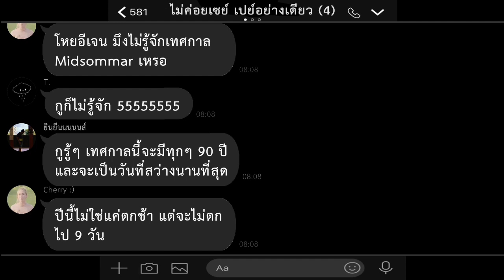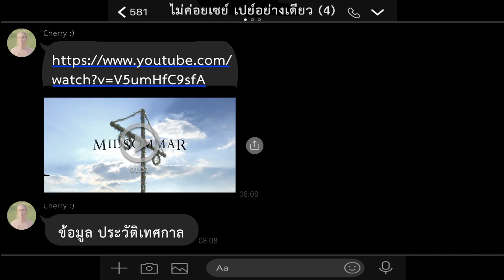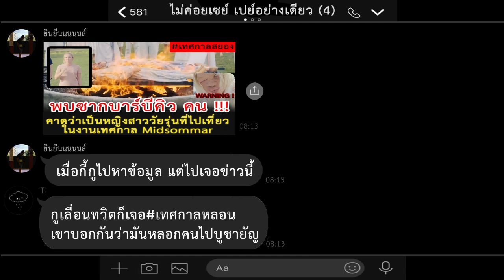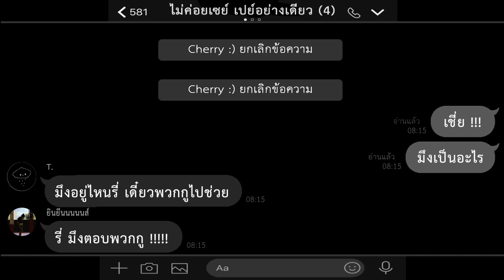เพื่อนหาย ต้องรีบหา! ไม่งั้นความสยองจะมาเยือน...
ดานี่ และ คริสเตียน คู่รักที่เดินทางมายังประเทศสวีเดนตามคำชักชวนของเพื่อนร่วมมหา’ลัย  ที่นั่นพวกเขาและเพื่อนๆ วางแผนที่จะไปเที่ยวเทศกาลเฉลิมฉลองฤดูร้อนในหมู่บ้านที่อยู่ห่างไกลและร้างไร้ผู้คน   เทศกาลนี้จะจัดขึ้นเพียง1ครั้งในรอบ 90 ปี เป็นเวลา 9 วัน และเป็น 9 วันที่พระอาทิตย์ไม่เคยตกดิน  แต่ยิ่งพวกเขาคลุกคลีอยู่กับดินแดนที่เหมือนจะสดใสแห่งนี้เท่าไร ก็ยิ่งค้นพบเรื่องราวสุดแปลกประหลาด และชวนขนหัวลุกขึ้นเรื่อยๆ และกว่าจะรู้ตัวก็แทบจะสายเกินไป

15 สิงหาคมนี้ ในโรงภาพยนตร์